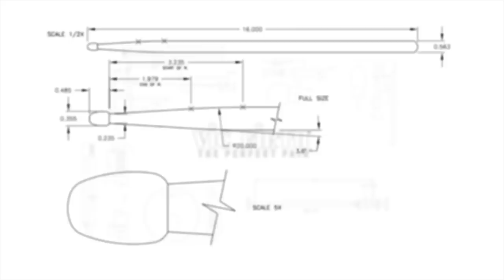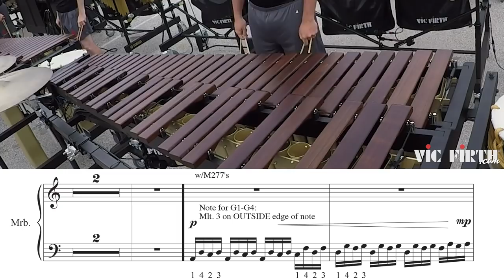2018 Boston Crusaders Marimba - LEARN THE MUSIC to "Marimba Spiritual"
Vic Firth takes you BEYOND THE LOT with early season footage of Boston Crusader's 2018 production "S.O.S."

In this video, the marimba part performed by Tevis Tucker is featured playing "Marimba Spiritual" with the music so you can learn it and play along!